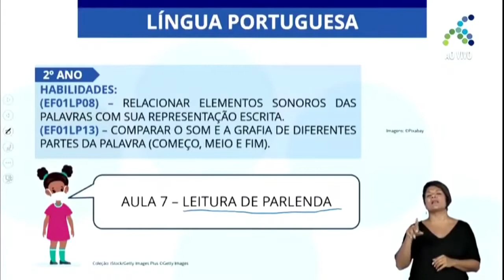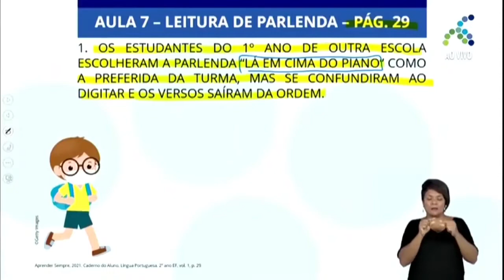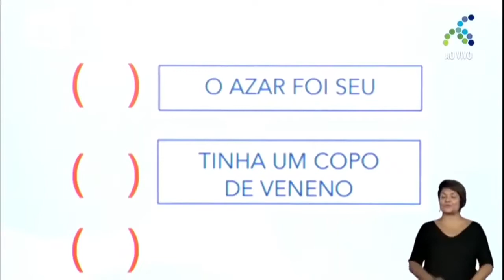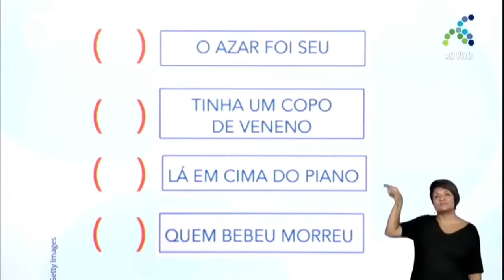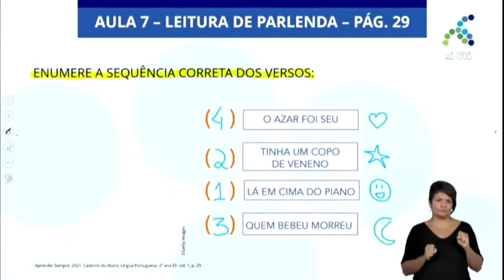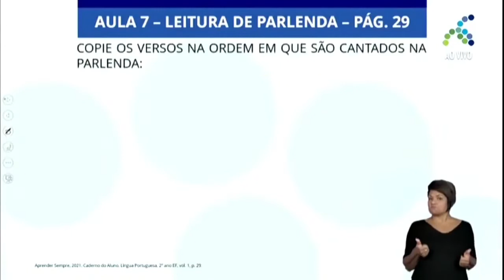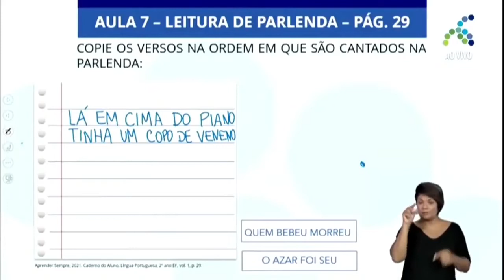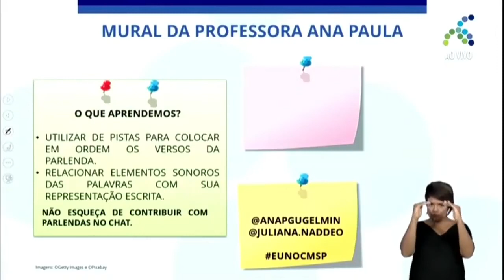2º ANO | Língua Portuguesa | Aula 27 - Leitura de Parlenda